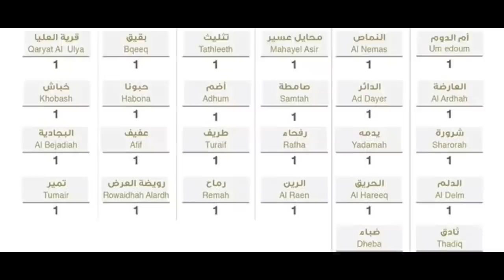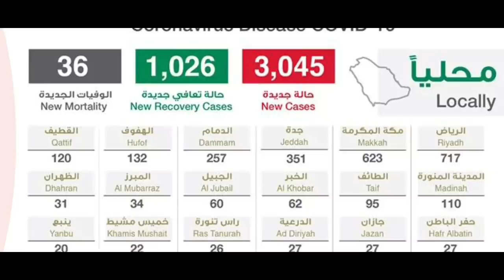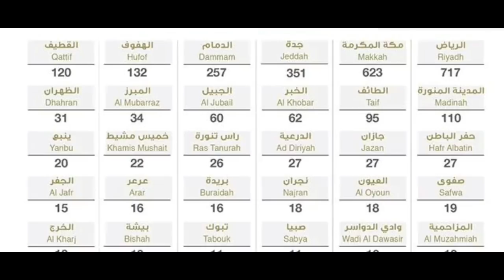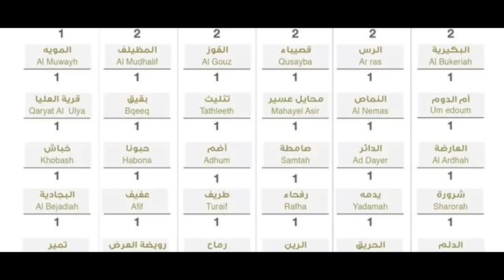Saudi Arabia | 07 June 2020 | Ministry Of Health | Today Health | Gulf Life Hindi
In This Latest Uploaded New Video Saudi Arabia | 07 June 2020 | Ministry Of Health | Today Health | Gulf Life Hindi.

Shukriya!!!

Shukriya!